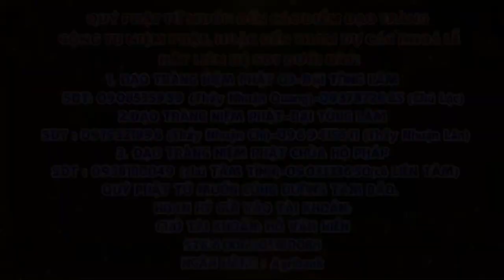Tập 28 Một câu A Di ĐÀ PHẬT Niệm Đến Cùng Giảng Lần Thứ 6 Năm 2024 2025 Thầy Thích Nhuận Đức